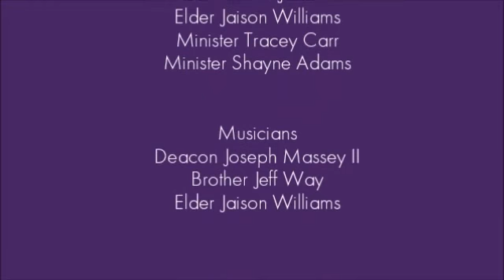January 25, 2020 Bishop Smith Walk in Your Purpose